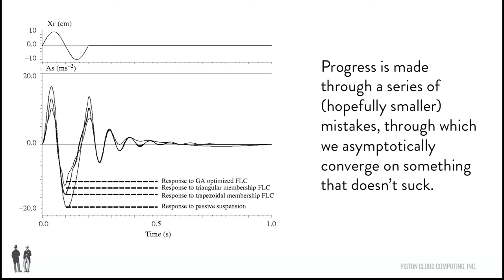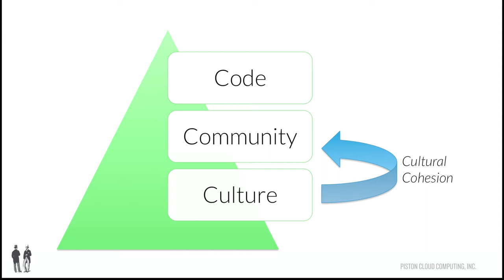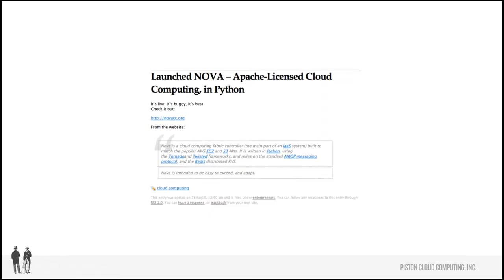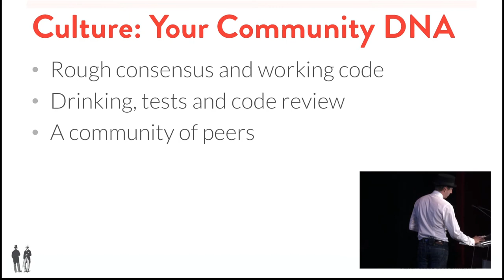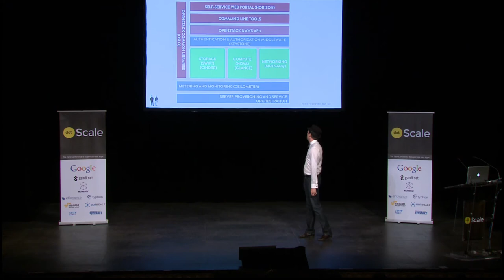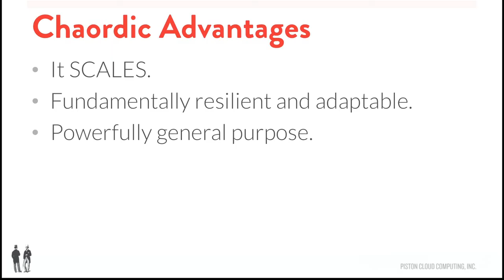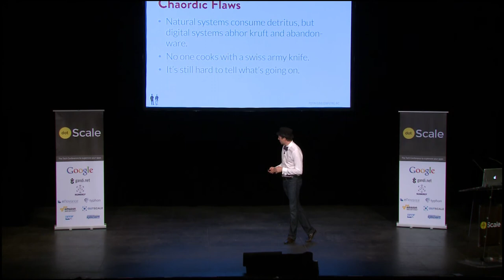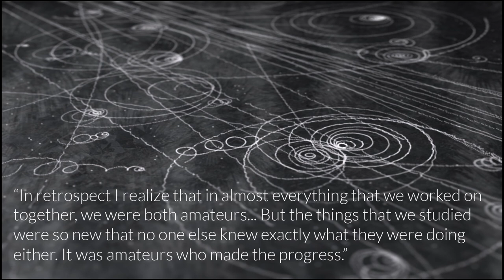dotScale 2013 - Joshua McKenty - The origins of OpenStack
in Paris on June 7, 2013.